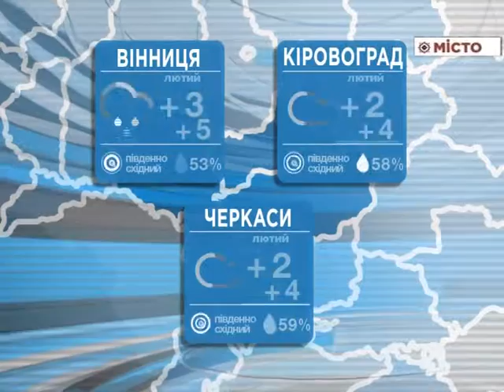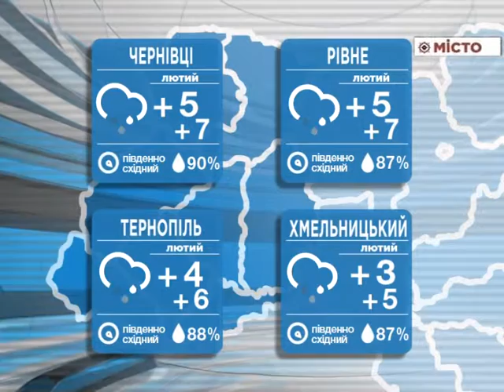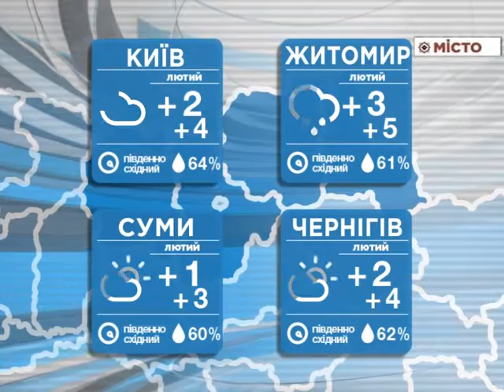Погода на 19.02.2016